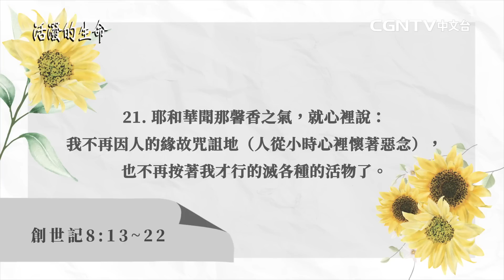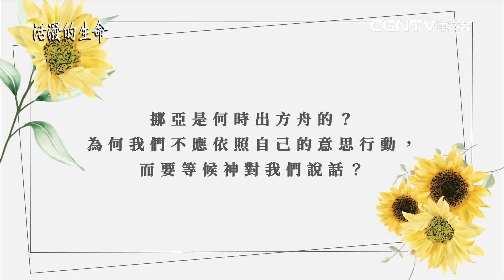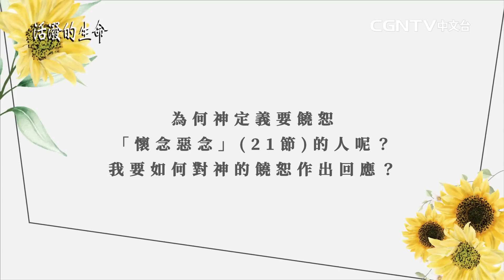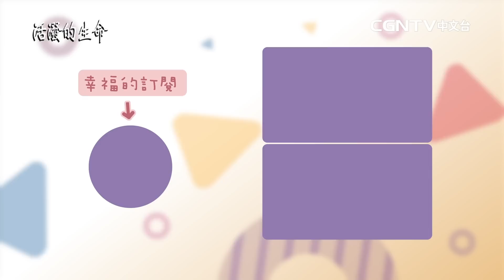[活潑的生命] 20220816 因著神的恩惠 人類得以重新開始(創世記8:13~22)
奉獻帳號：
銀行：國泰世華銀行(013)華江分行
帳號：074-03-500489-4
戶名：社團法人中華基督環球福音網協會